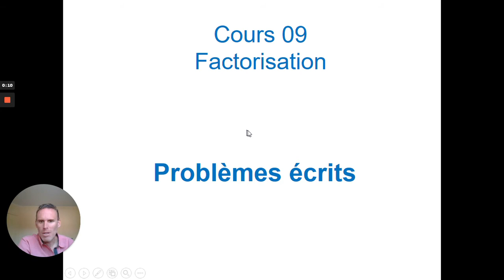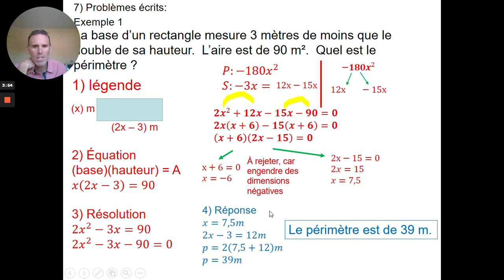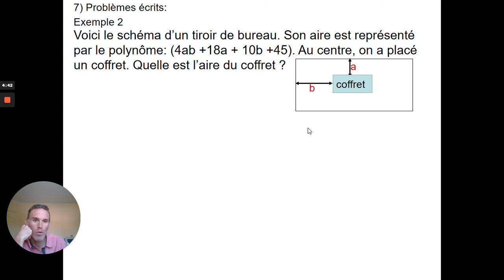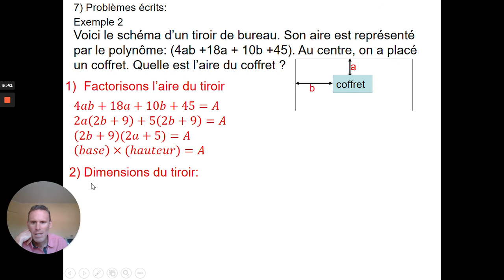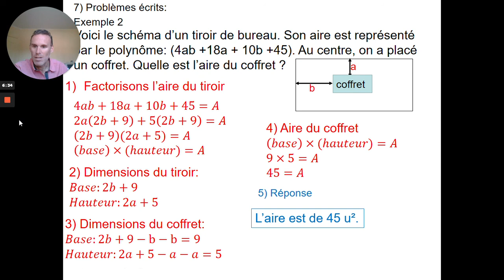Math SN 4 Cours 09 problèmes écrits factorisation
Math SN4
Factorisation problèmes écrits
Dominic Benoit